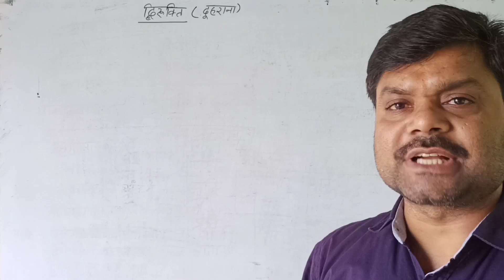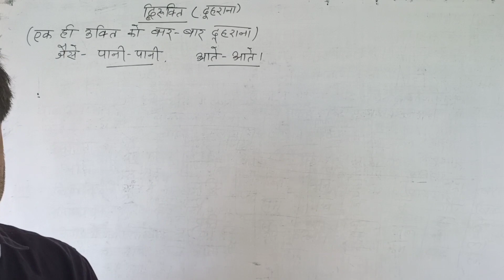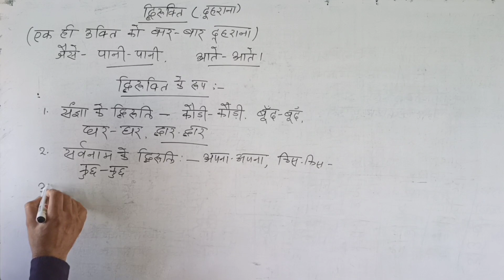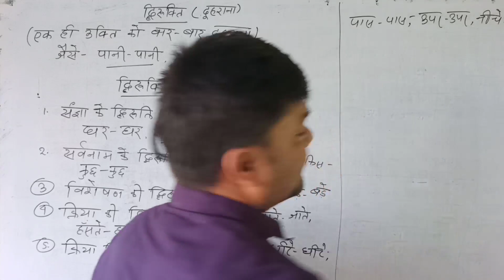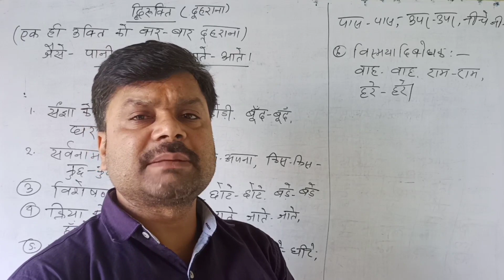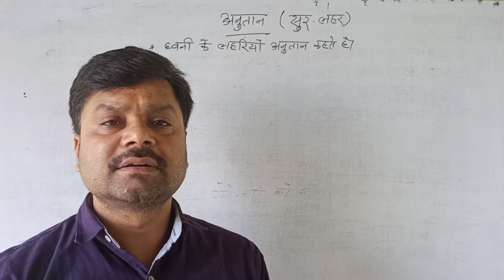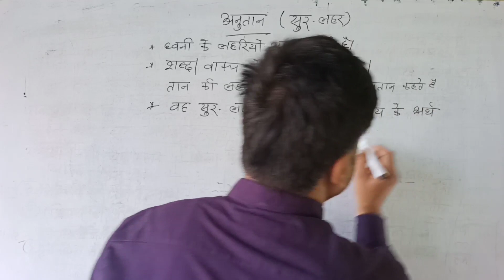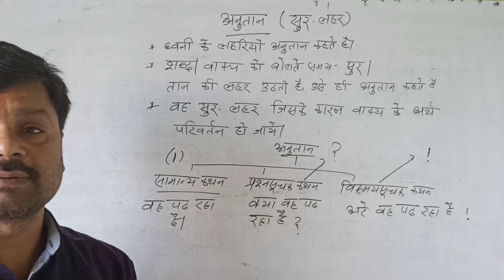द्विरूक्ति और अनुतान